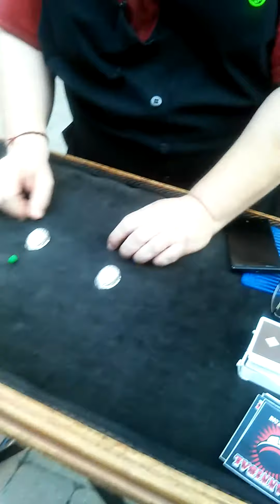Hannibal the Magician| Epicentre- Charlotte, NC